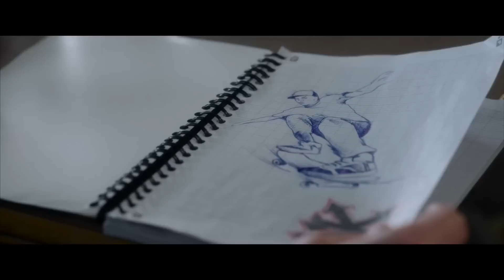LA CHAMBRE DES MERVEILLES Bande Annonce (2023) Muriel Robin, Alexandra Lamy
LA CHAMBRE DES MERVEILLES Bande Annonce (2023) Alexandra Lamy, Muriel Robin, Eye Haïdara